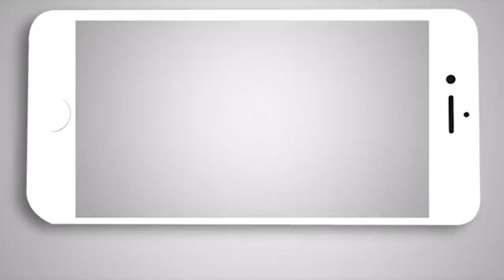ICE detiene a estudiantes extranjeros en una universidad falsa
El Servicio de Inmigración y Control de Aduanas de los Estados Unidos (ICE) detiene a 90 estudiantes extranjeros en una universidad falsa ubicada en el área metropolitana de Detroit.

La institución fue creada por el Departamento de Seguridad Nacional como parte de lo que ellos llaman un operativo encubierto, que les permite atraer estudiantes extranjeros.

La Universidad de Farmington ofrecía programas de posgrado en áreas como tecnología e informática, que suelen ser de interés, explicó la agencia. Se ubicaba en Northwestern Higthway y en ella varios de sus funcionarios de hacían pasar por profesores o personal de la institución.